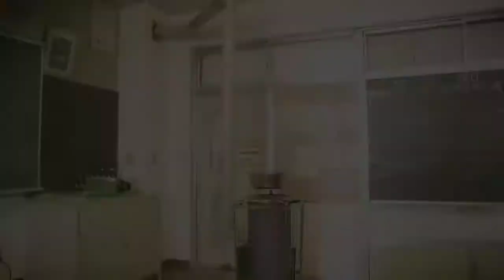TOP 10 Sakura Gakuin Music Videos (Part 2)